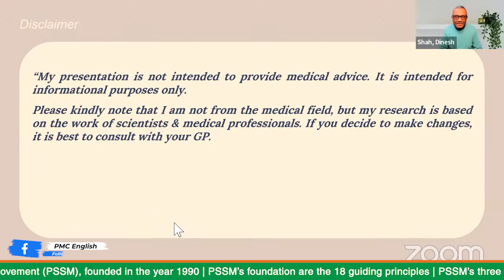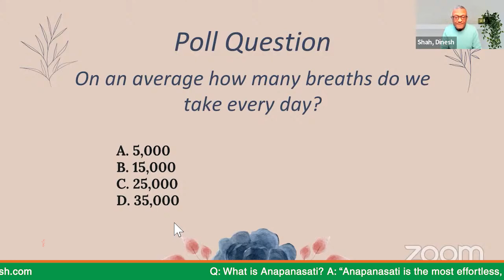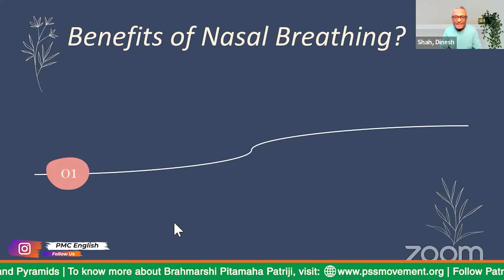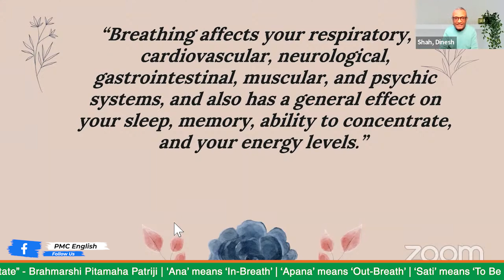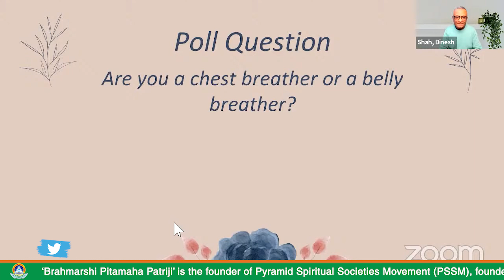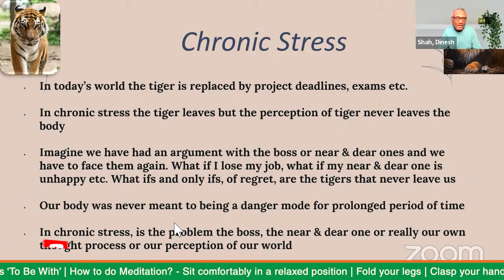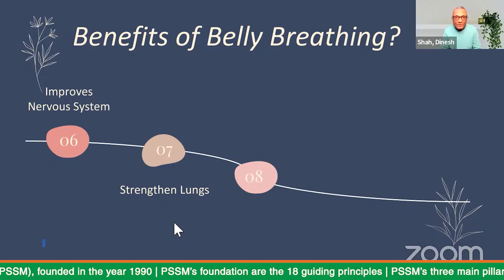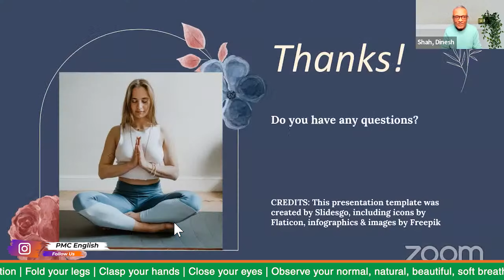Day - 6 | Your Breath is your Super Power | Holistic Health | Dinesh Shah | PMC English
By changing the way you breathe you can change how you mind is processing thoughts, feelings, and emotions. There are various benefits of nasal breathing. Chronic stress is also connected to breathing. It is biologically impossible to have an anxiety or panic attack when you are breathing fully, deeply, and slowly.